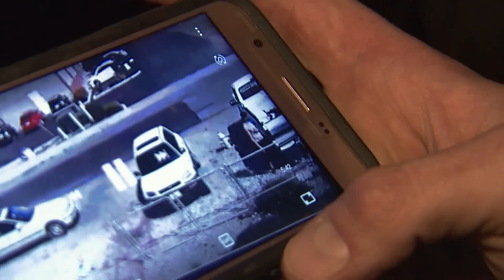Smile! You're On Camera - Car Theft | Cops TV Show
Senior Officer Chris Conrath and Senior Office Toby Bryer of the City Of Spokane Police Department respond to a call regarding a stolen vehicle. The owner of the car shows footage of two suspects stealing the car.

COPS has been documenting police work for over three decades. This episode was filmed in 2018.